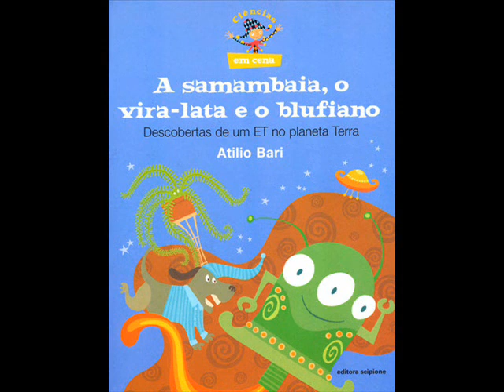A Samambaia, O Vira-Lata E O Blufiano - Coleção Audiobook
Goodbrainstorms é um canal criado para fins educacionais e recreativos. Histórias contadas através da leitura para encantar, educar, dormir e sonhar. Encontre muito mais dessa e de outras coleções infantis que marcaram época.